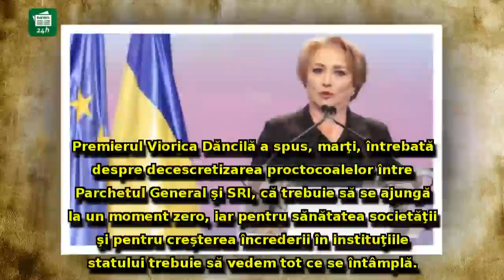Viorica Dăncilă, prima reacție după desecretizarea protocolului SRI-PG: 'Trebuie să ajungem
Viorica Dăncilă, prima reacție după desecretizarea protocolului SRI-PG: 'Trebuie să ajungem la un moment zero'